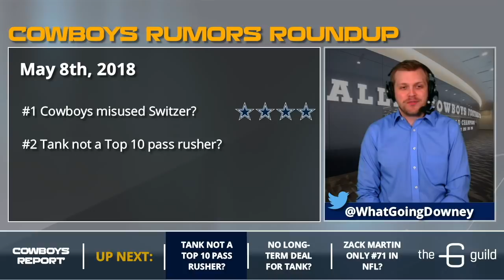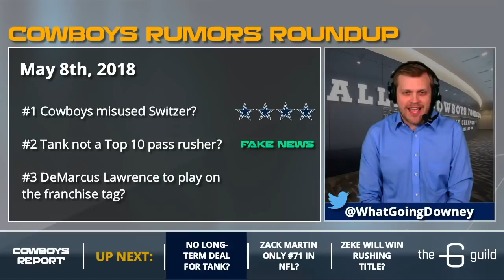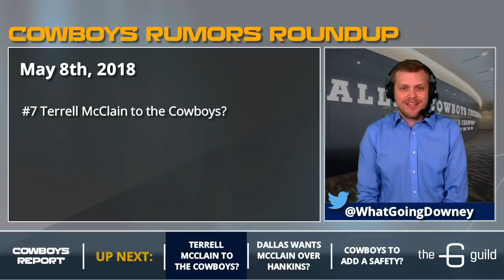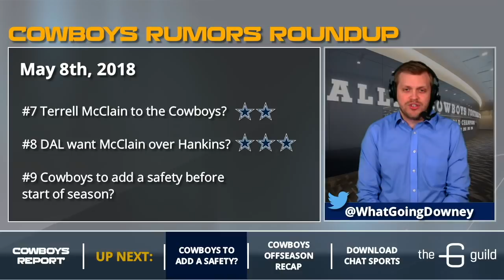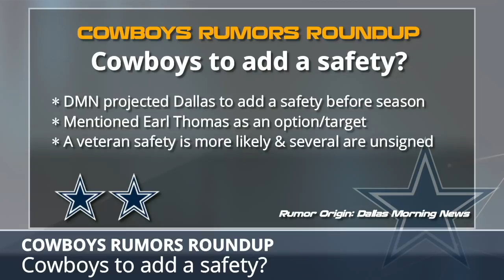Cowboys Rumors: Randy Gregory To Return And Signing Terrell McClain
Check out the latest Dallas Cowboys Rumors on the Cowboys Report with Tom Downey. The Cowboys rumors featured today include the latest on the potential return of Randy Gregory, if the Cowboys will sign Terrell McClain, if the Cowboys will add another safety and DeMarcus Lawrence’s contract.

- Cowboys misused Switzer?
- Tank not a Top 10 pass rusher?
- No long-term deal for Lawrence?
- Zack Martin only #71 in NFL?
- Zeke will win rushing title?
- Randy Gregory to return?
- Terrell McClain to the Cowboys?
- Dallas wants McClain over Hankins?
- Cowboys to add a safety?